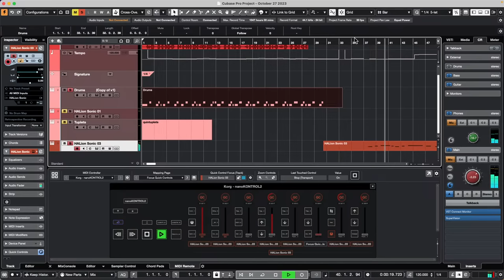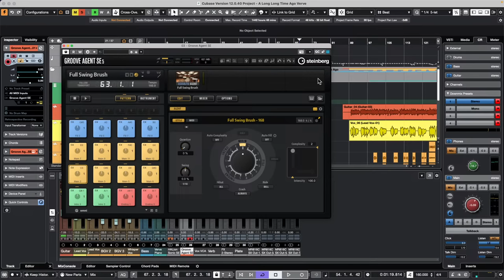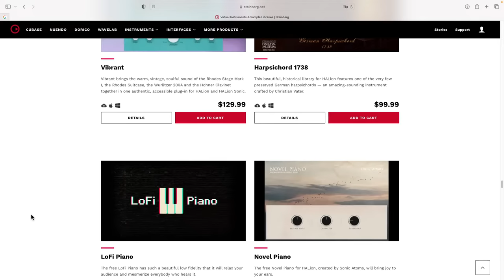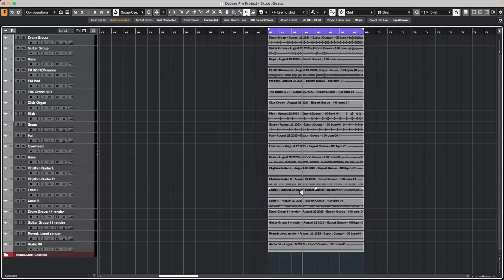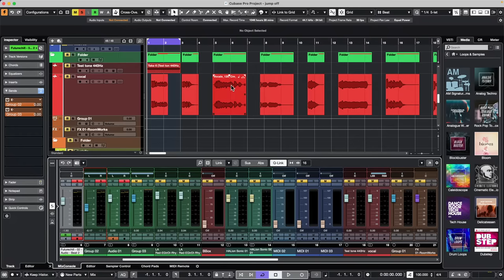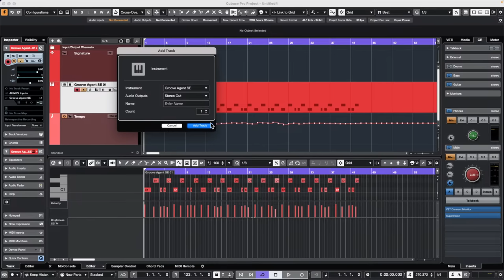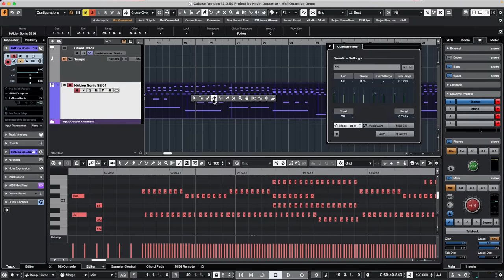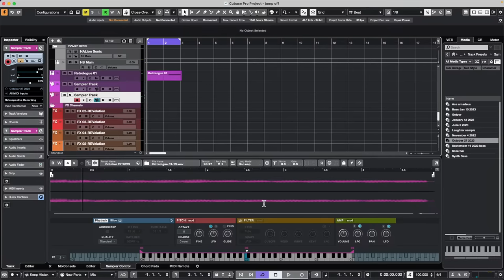How to Adjust Clip Gain Levels With a Key Command | Club Cubase Oct 27 2023